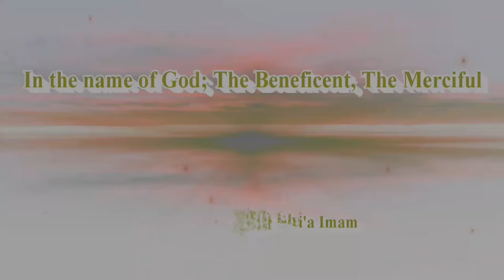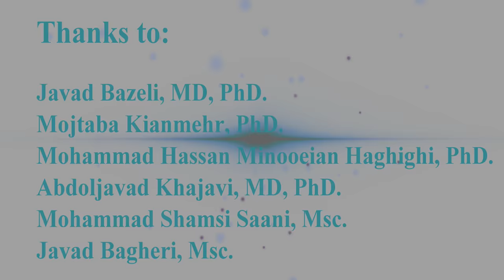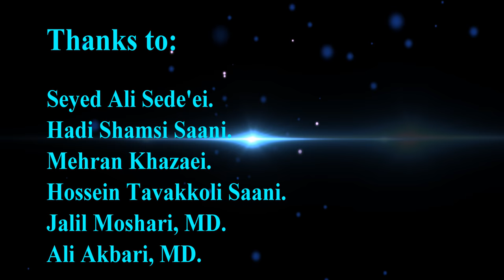The second graduation ceremony of medical students – VR Experience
The second graduation ceremony of medical students of Gonabad University of Medical Sciences – July 2018 – VR Experience of Medical Oath!

Young Persian medical doctors, in the clothing of Avicenna, in Avicenna's land, swear their medical oath to begin their practice in Avicenna's profession!

Here is the content of Medical Oath In Iran:

"Now that in the shadow of the Lord, I have successfully completed the MD degree in medicine and I have been responsible for serving the people, in front of the Holy Quran, to the Almighty God who is sapient to known and hidden, and his name is the tranquility of the hearts of the wise and intellectuals, and his memory is the healing of the pain of the patients, I swear that:
I always respect the divine standards and religious holy decrees, avoid the violation of the rights of patients, and advance their health and improvement over my material and spiritual desires.
In the physical examination and treatment, I shall observe the privacy of chastity and not reveal the secrets of my patients, except for legal and shari'ah necessity.
I am committed to maintaining the sanctity of the medical profession and the respect for the colleagues and to avoid contamination with things that are contrary to the principles of righteousness and dignity and medical ethics.
I always try to improve my medical knowledge and avoid interfering with things that do not have the necessary knowledge and skills.
In the field of health, I will strive for the promotion of culture and public awareness, and to provide, maintain, and promote the health of the community as my primary duty.
Oh Lord, take me to the way you desire!
Amen!"